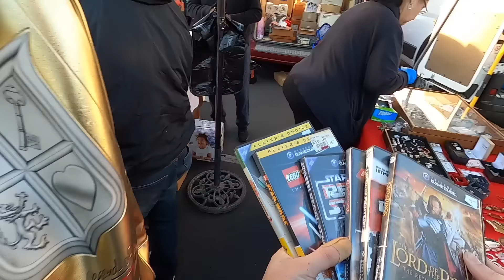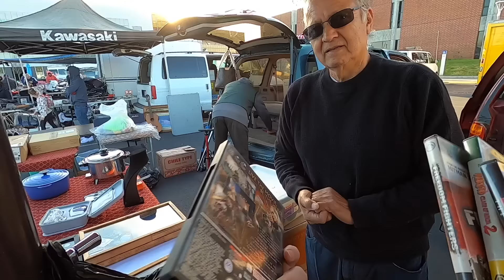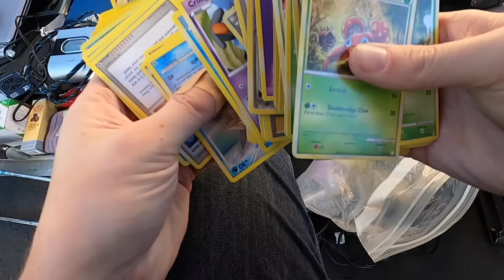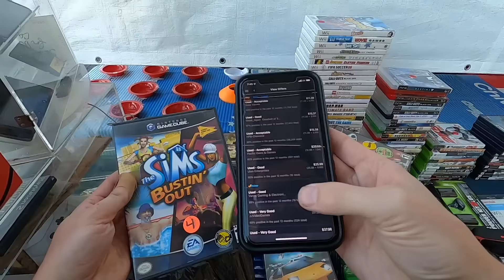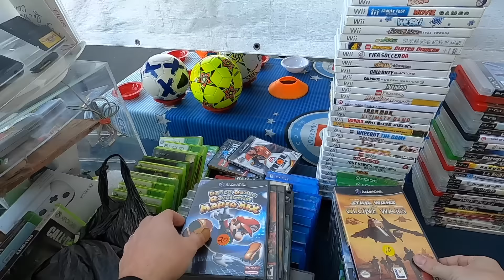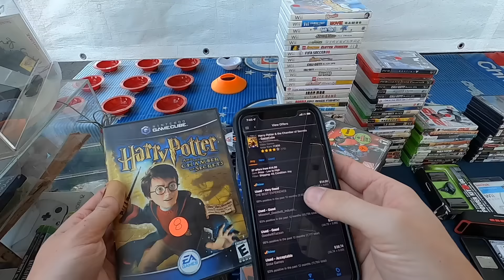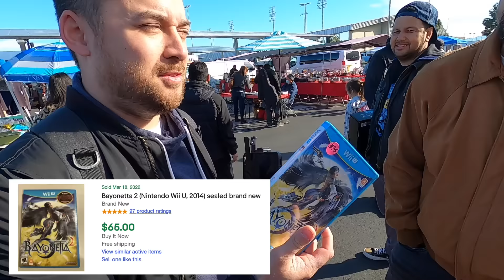Finding GameCube Games at the SWAP MEET!?